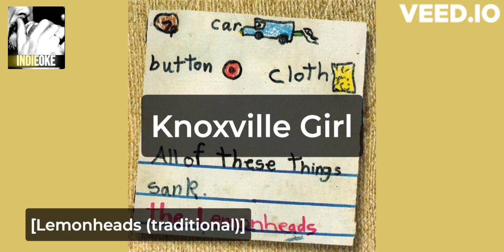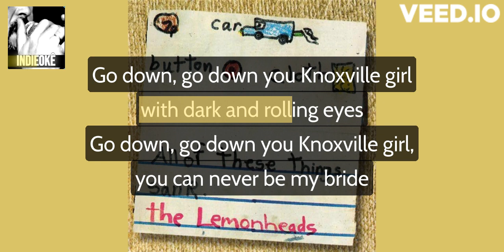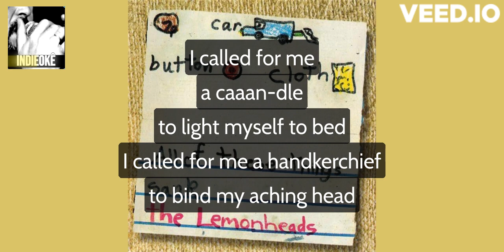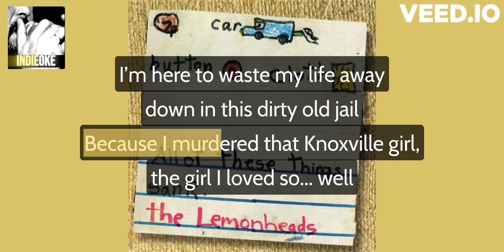Lemonheads - Knoxville Girl (traditional) [karaoke]